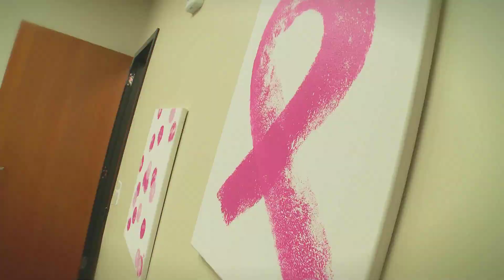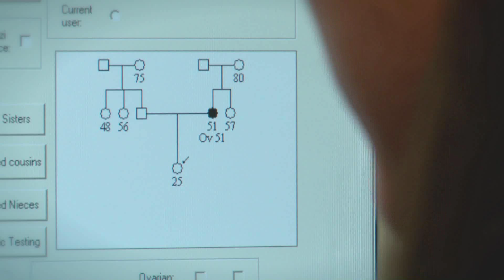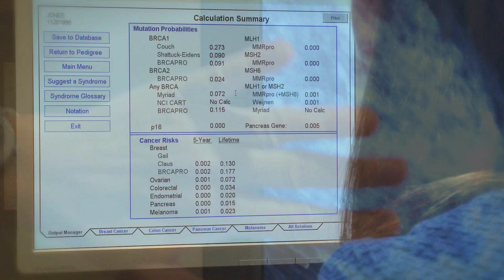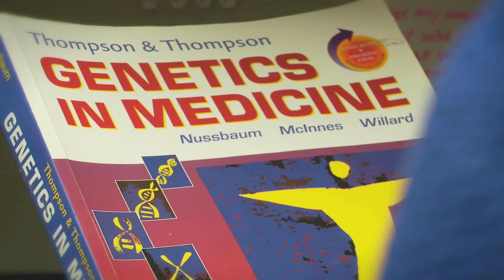Genetic Counseling at the Baptist Breast Center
Meet Kali Chatham, Genetic Counselor at the Baptist Breast Center in San Antonio, Texas. As a genetic counselor, Chatham assists in developing a plan to help increase the likelihood that any cancer is caught in the earliest stage possible, thus dramatically improving the chances of surviving breast cancer.